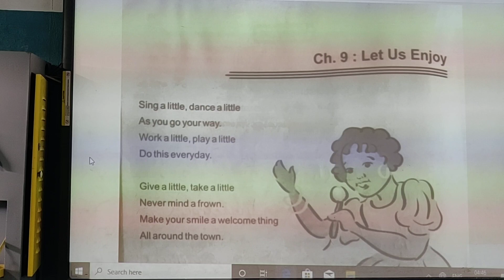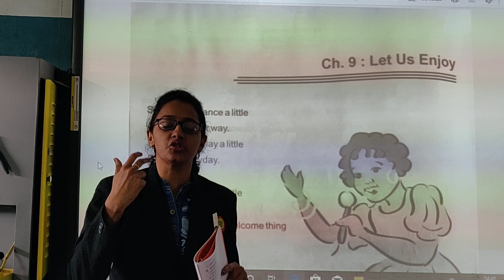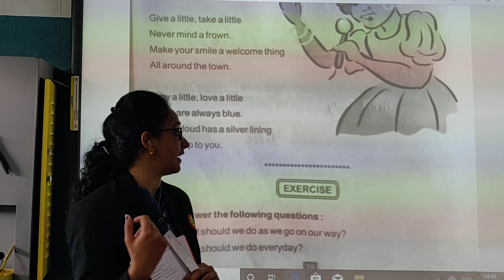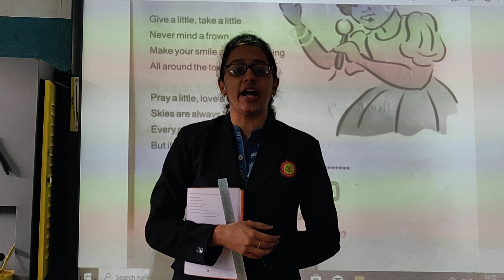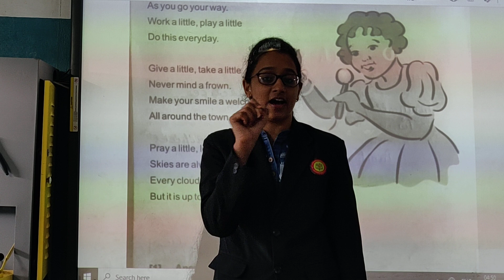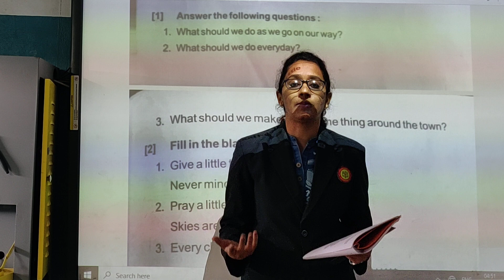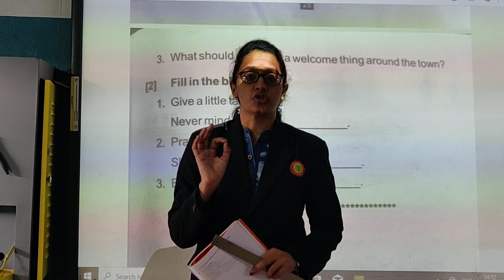Std 4 MSC Ch 9